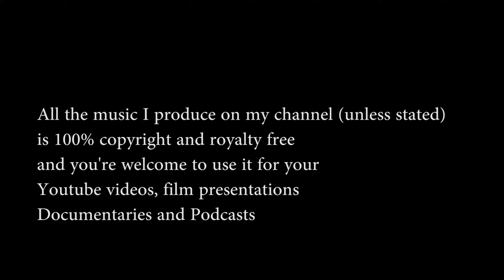The Phoenix - Background Music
so I can see how it fits with your work.

Background Music ,
Sci-fi Music,
Documentary  Music,
Dark Haunting   Music  ,
Film Music  ,
TV Music  ,
Suspense Music  ,
Action Music  ,
Case Files Music  ,

CO.AG Music